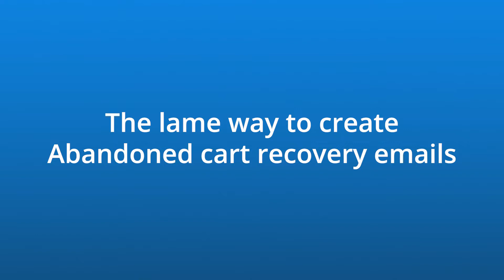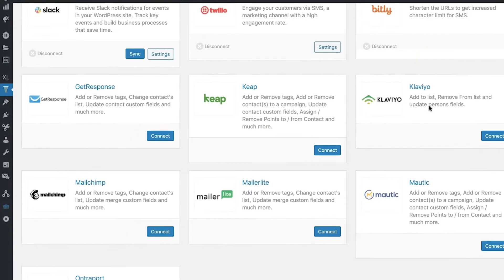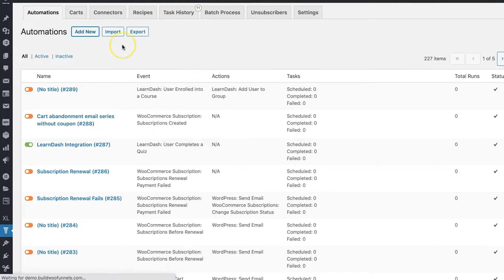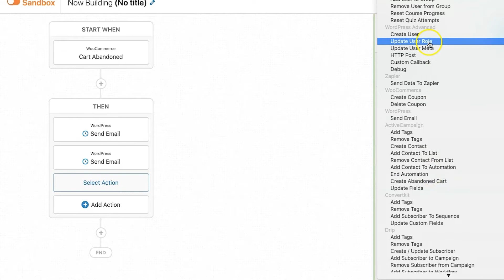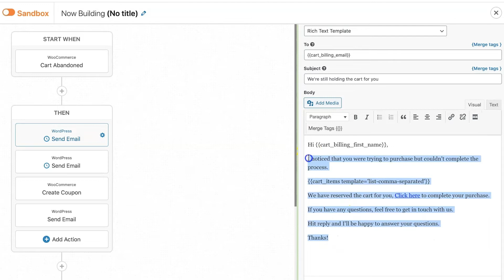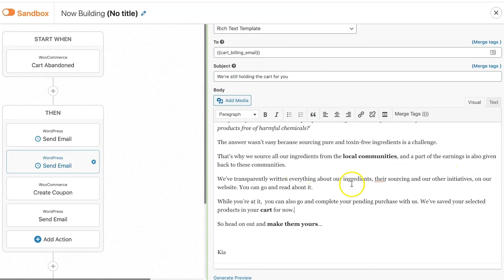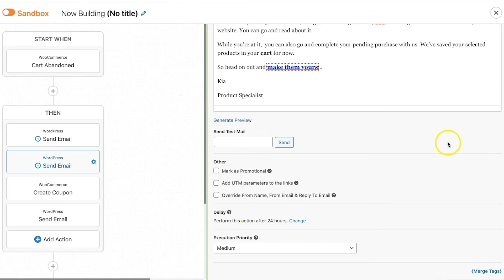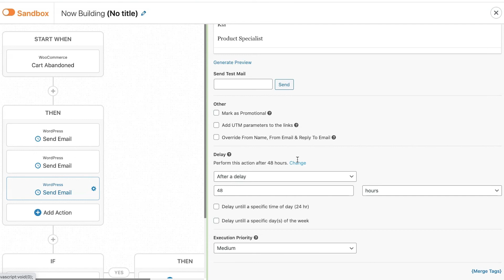WooCommerce Cart Abandonment Email Automation: How to Recover Lost Revenue (2020 Updated)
Looking to set up a WooCommerce cart abandonment email automation in your store to recover lost revenue? You've stumbled upon the right video.

Many times people leave a cart without completing their purchase due to a technical glitch. But other times when they do not complete the checkout process, it's because of distraction, procrastination, or uncertainty.

In this video, we will show you all you need to know to recover abandoned orders and lost sales.

You'll see an example of a cart recovery email that is just not convincing enough for the customers to come back.

Further, we'll look at how to create a personalized abandoned cart recovery email sequence for your customers.

Not just the exact messaging that you should use in your email notifications but the timings i.e. know when to send those emails out.

And whether or not you should offer a discount to your shoppers.

You can set up an email sequence for your business by using the automation plugin for WooCommerce and WordPress called FunnelKit Automations.

It allows you to send abandoned cart emails, post-purchase engagement, win-back campaigns, and do so much more.

To create an abandoned cart recovery sequence, we'll be using the lite or the free version of FunnelKit Automations available on WordPress.

Once inside, you'll learn how to enable live cart capturing such that just when the user enters their email on the checkout page - it can be captured to run a sequence in case they abandon.

Also, you'll see how to set the waiting period from the settings page - i.e. define the exact minutes after which a cart is termed 'abandoned'. The default time is set to 15 minutes.

Here are the timestamps for the video. Navigate to the parts you like:

0:22 - Why people abandon the shopping cart
1:36 - The agenda of the training
2:53 - The lame way to create an abandoned cart recovery email
3:36 - The smart way to do your abandoned recovery cart automation (with FunnelKit Automations)
4:00 - How to install FunnelKit Automations on your WooCommerce store (free version)
7:58 - How to create new automation from scratch
11:42- The exact email sequence you need (Get inspiration)

The Premium Version of FunnelKit Automations that integrates with Popular CRMss like MailChimp, GetResponse, Mautic, ActiveCampaign, Drip

The Checkout Page, shown in the video built using the Minimalist template of AeroCheckout